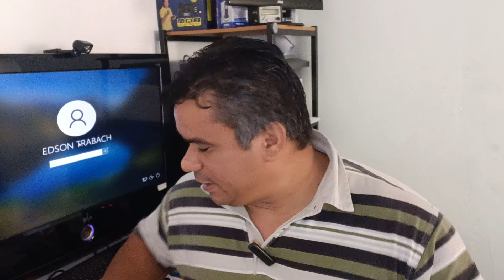APAGÃO TEAM GOST TOURO SAT ETC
*VOCÊ SABIA?*
✅️A família Trabach está toda no youtube.
Venha fazer parte da família Trabach no youtube e ajude a crescer essa família.
Seja um membro da família Trabach se inscrevendo em todos os canais no youtube.
🔰Compartilha
💢WhatsApp  (MEU WHATTSAPP PARTICULAR) 👇
✅️GRUPO NO TELEGRAN
EDSON TRABACH NO TELEGRAN
✅️Amigos(as)
🗣O QUE ESTÁ PRECISANDO?
🔵Canal Edson Trabach No WhatsApp tem o que você precisa.
Só entrar é subir as mensagens que achará o que precisa.
Aqui tem!
Links,Atualizações,Arquivos,tutoriais,informações e muito mais...
Link Abaixo  para chamar o João Rei dos decos👇
✅️ *GRUPO 4*
*(GRUPO JOÃO REI DOS DECOS)*

*Confere todos nossos grupos no WhatsApp*
🔰1/ *E.T.S Tecnologia*